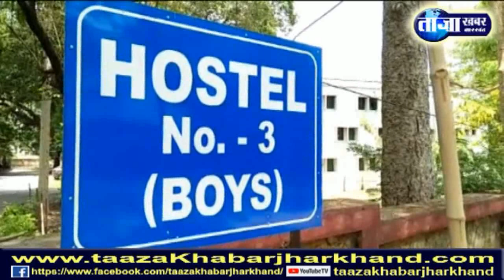रिम्स के बॉयज होस्टल नंबर-3 में शॉर्ट सर्किट से लगी आग...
राँची: राजधानी के सबसे बड़े हॉस्पिटल रिम्स के बॉयज होस्टल नंबर-3 के दूसरे तल्ले पर इलेक्ट्रिक बोर्ड और वायरिंग में आग लग गई, जिसके बाद हॉस्टल में अफरा तफरी का माहौल कायम हो गया। छात्रों ने पलभर में हॉस्टल खाली कर दिया। आग लगने की वजह वायर पर ज्यादा लोड होना बताया जा रहा है, हलांकि समय रहते आग पर काबू पा लिया गया। इस घटना में  किसी तरह का कोई नुकसान नही हुआ है।